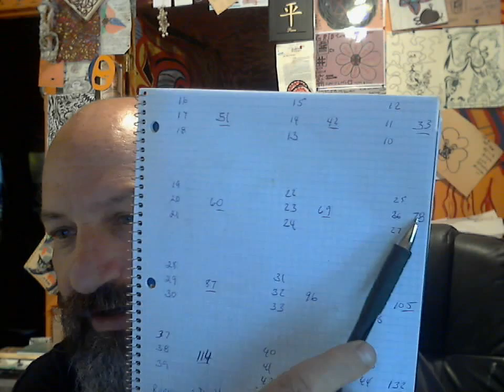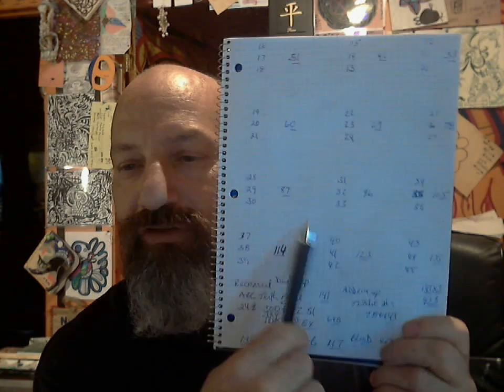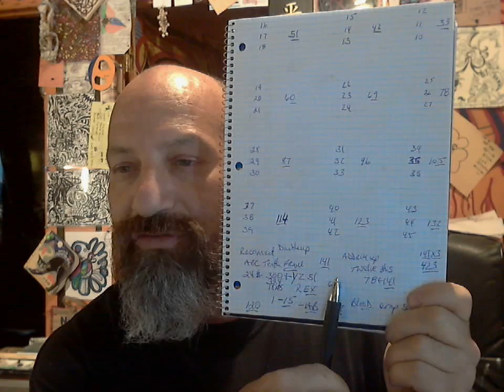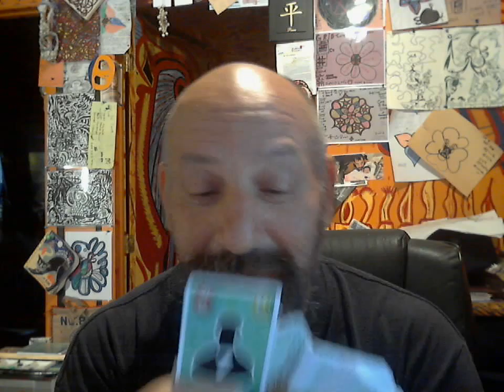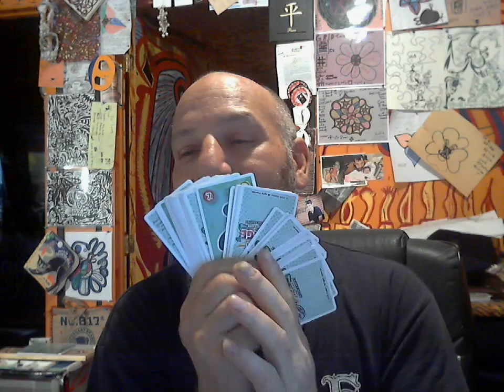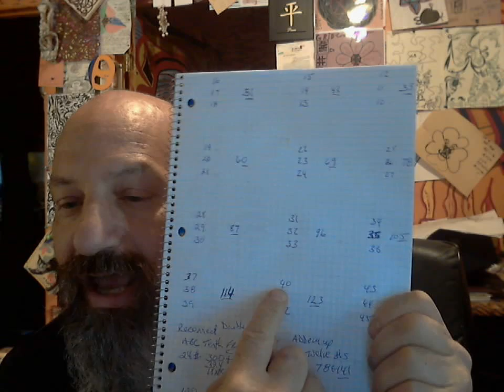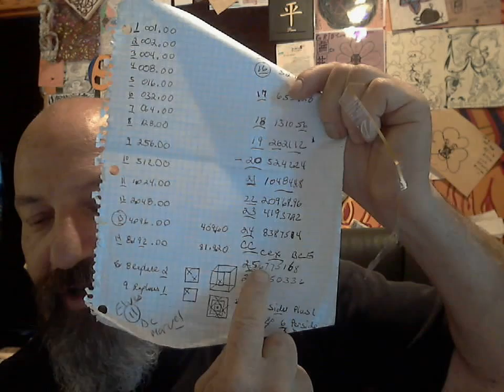SINK OR SWELL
EARLY WELL